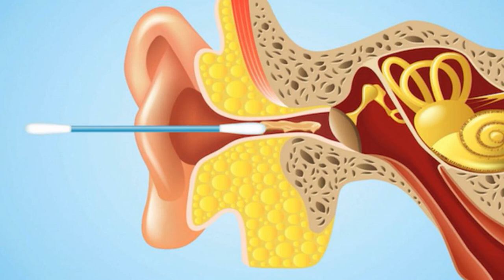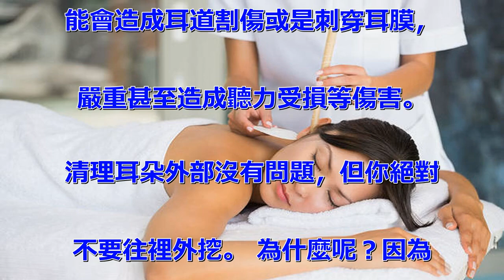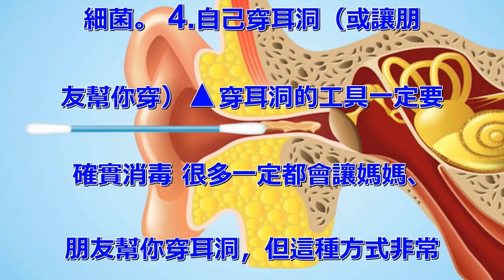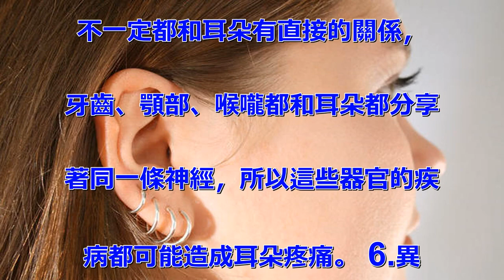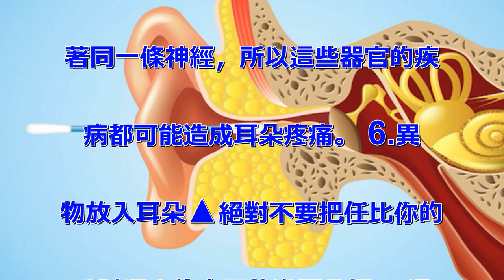別再挖耳朵了！6項「耳朵習慣」等同自殘：挖耳朵、清耳屎當心造成「耳道割傷」甚至感染！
耳朵是一個非常「少」需要保養的
器官，你甚至根本不用清理它，但
絕大多數都會這麼做。 其實清理
耳朵並不是一個好主意，尤其是那
些用棉花棒來清理耳朵內部的，你
只是在找自己麻煩。 清理耳朵可
能會造成耳道割傷或是刺穿耳膜，
嚴重甚至造成聽力受損等傷害。
清理耳朵外部沒有問題，但你絕對
不要往裡外挖。 為什麼呢？因為
耳垢其實就是用來保護你的耳朵的
！ 耳垢會幫助你的耳道保持濕潤
，但大多數都以為耳朵癢是因為耳
垢造成的，其實就是因為清出太多
耳垢造成過度乾燥並發癢！ 所以
，下次清理耳朵時別再弄錯啦～
除此之外，以下這幾點與「耳朵」
有關的壞習慣更要注意！ 1.別
碰「耳燭」▲使用耳燭可能會造成
耳膜破洞 這種方式據說能有效清
理耳垢，但完全沒有任何相關研究
能證明耳燭對清理耳朵有任何功效
。 而且使用這種方式還很有可能
會燒傷或是傷害到耳膜！ 2.戴
耳機轟炸耳膜▲戴耳機時的高音量
會造成聽力受損 有15％的20
～69歲美國聽力受損，而主要問
題正出在戴耳機時的高音量。 一
個簡單的測試方法：周圍的都聽得
到你耳機裡的聲音！ 3.手指愛
亂挖耳朵▲手指伸進耳朵恐早成感
染 除了會傷害耳道外，指甲上其
實有很多細菌會讓你的耳朵感染疾
病！ 尤其是糖尿病患者更要注意
。糖尿病會破壞體內中的小血管，
並且影響耳朵內的血液流動，進而
讓你的身體無法有效率地幫你對抗
細菌。 4.自己穿耳洞（或讓朋
友幫你穿）▲穿耳洞的工具一定要
確實消毒 很多一定都會讓媽媽、
朋友幫你穿耳洞，但這種方式非常
容易受到感染！ 穿耳洞一定要找
專業的單位(或是經過認證的)來
幫助你執行。 5.耳朵疼痛、聽
力受損時不看醫生▲耳朵出現問題
一定要確實就診 這樣想想看，聽
力受損就像掉髮一樣：身體失去的
通常都再也不會回來了。 一定要
看醫生的另一項因素是，耳朵疼痛
不一定都和耳朵有直接的關係，
牙齒、顎部、喉嚨都和耳朵都分享
著同一條神經，所以這些器官的疾
病都可能造成耳朵疼痛。 6.異
物放入耳朵▲絕對不要把任比你的
手肘還小的東西放進耳朵裡！ 這
有點像愛挖鼻孔的變成愛挖耳朵的
。 迴紋針、筆蓋或是其他文具用
品都是很常用來「犯罪的兇器」，
而這些想當然都會割傷耳朵，甚至
使耳朵內部感染。 良心建議：絕
對不要把任比你的手肘還小的東西
放進耳朵裡！